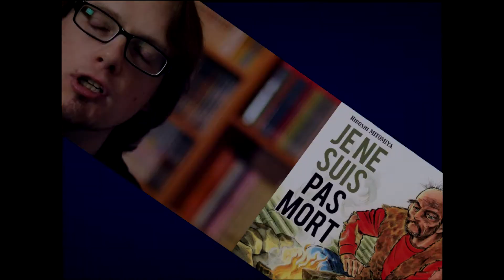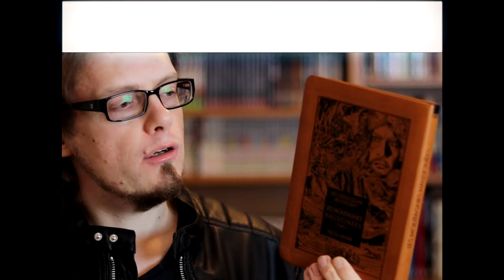Si "Au Rayon mangas" était un ANIME